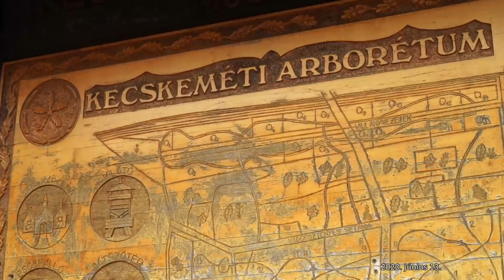M5 TV – Megújult kilátó a Kecskeméti Arborétumban – 2020/20. adás – 2020.06.13.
Az arborétumban egykoron állt régi kilátó helyére most egy új, sokkal masszívabb építmény került. Jóval magasabb is elődjénél, a 17,5 m-es magasságból nem mindennapi panorámában gyönyörködhetünk itt, az Alföld közepén. Jól megfigyelhetők a növénygyűjtemény erdőállományainak hullámzó vonulatai, a magasból a lombok ezernyi színárnyalatát figyelhetjük meg. Szép kilátás nyílik a szomszédos szabadidőközpont vízfelületére, valamint a város nyugati részére is.